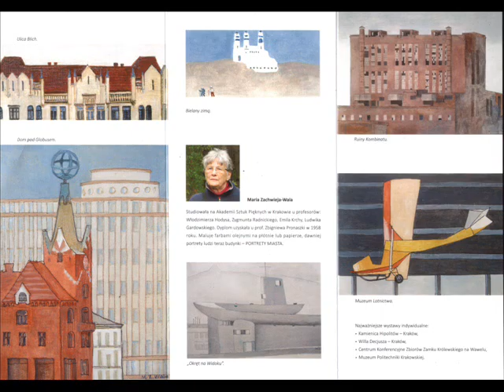MARIA ZACHWIEJA WALA WYSTAWA MALARSTWA W DOMU POLONII W KRAKOWIE 2015 r.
Znana w szerokich kręgach koneserów malarstwa, członek Związku Polskich Artystów Plastyków, Klubu Malarzy, Klubu Marynistów Polskich.